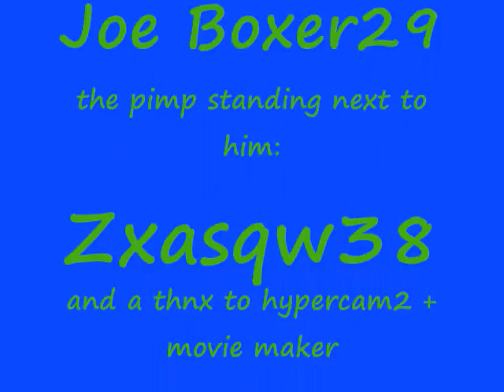Getting 82 Fletch in Rs :)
this is a vid of me gettin 82fletch.